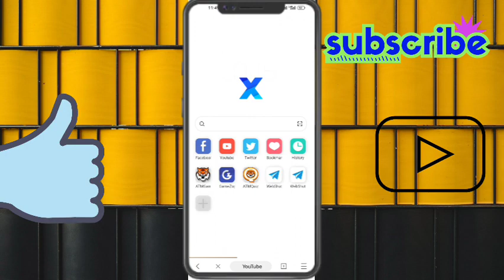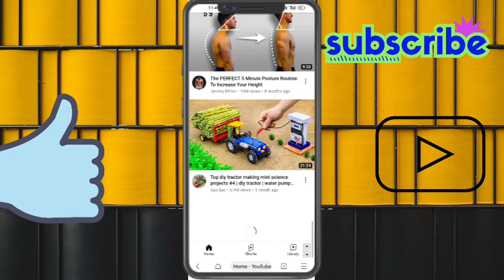How To Fix This site can't be reached Error on Android Mobile | Google Chrome error Fix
Hey Guys My name is Jitendra Rajpurohit and You are Watching Technical Crazy YouTube Channel

In this video, I have shown How To Fix This site can't be reached Error on Android Mobile.

how to WhatsApp chat height video

how to Instagram chat heid

how to Kisi ka bhi description title copy kaise karen

how to Instagram follower kaise badhaen